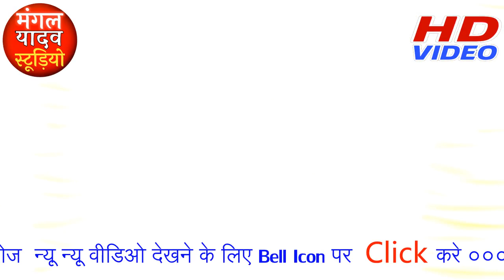देहाती चुटकुला//राख ले बेला भवानी//बृजेश शास्त्री जी के प्रिय शिष्य नीरज शास्त्री जी (मैनपुरी)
Singer... Neeraj Shastri & Mainpuri (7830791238)

Music... Mangal yadav and Group

कथास्थल...ग्राम- गजौरा (कासगंज)

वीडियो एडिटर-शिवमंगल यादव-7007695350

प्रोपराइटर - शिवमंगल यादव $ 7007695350